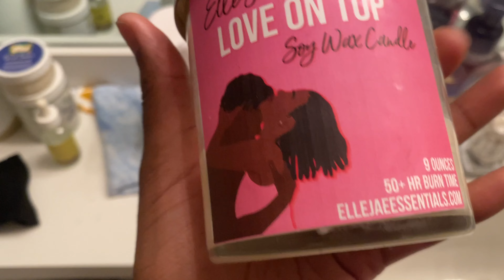Chit Chat / Spend The Day With Me | Let's Be Productive !!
LOOK AT EVERYDAY AS IF IT WERE YOUR LAST !

Instagram : @_shyraqs_wrld    [SPAM ACCOUNT!!! @shyraq_2.0]

Business Page Coming Soon!

Name: Shyrielle
Age : 20
Zodiac : Gemini
Favorite color(s) : Yellow & Orange

LETS GET ME TO 3k by March !